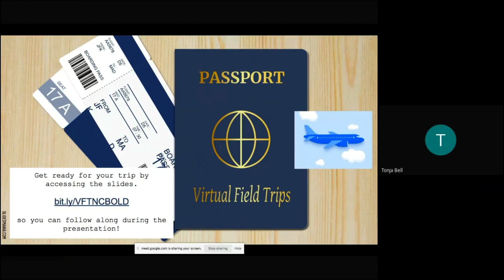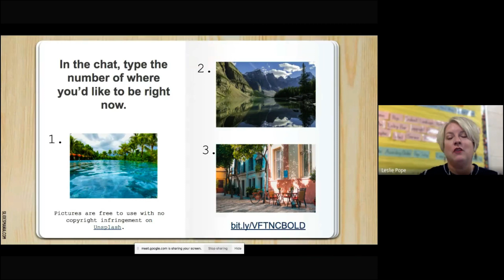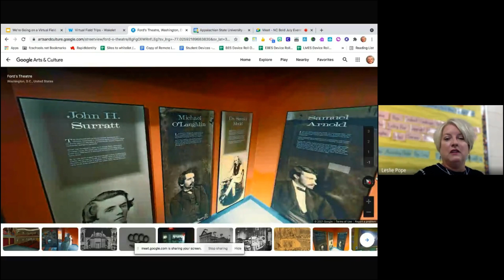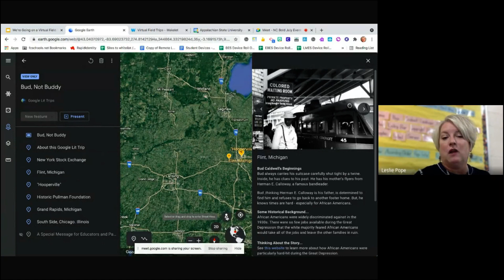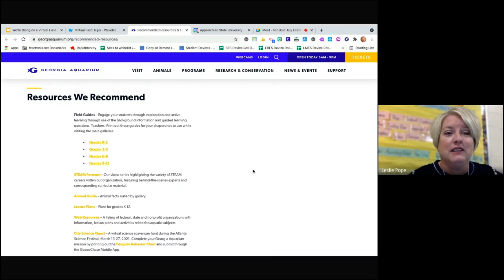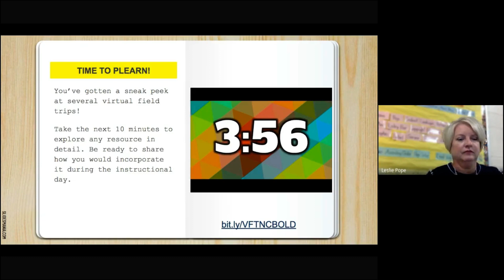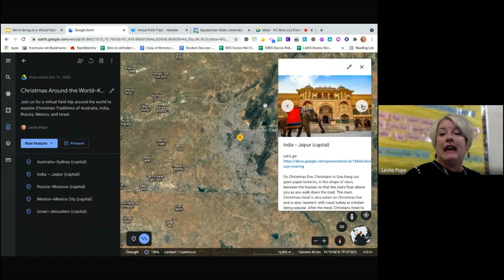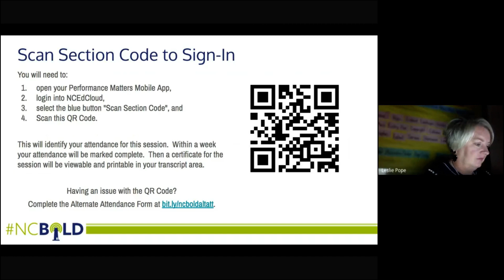We're Going on a Virtual Field Trip! Presented by Leslie Pope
Participants will use a Wakelet I've created to go on different virtual field trips including Google Lit Trips with Google Maps, Google Arts and Culture, and Smithsonian Virtual Field Trips. Leave with resources to be able to create your own VFT!